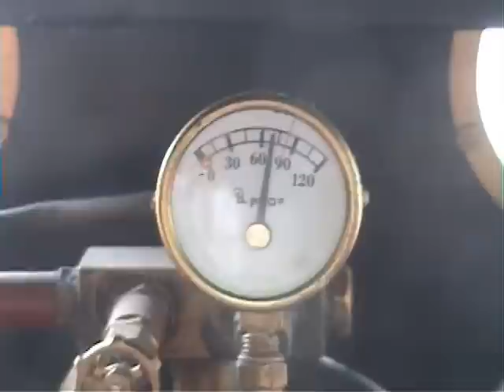5 inch gauge Scamp 0-4-0T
A 5 inch gauge "Scamp" built as one of a small batch. Here running on the rolling road, notched up and making steam against the pump